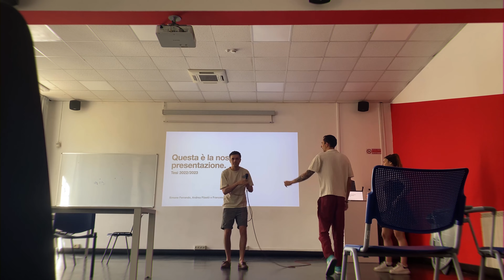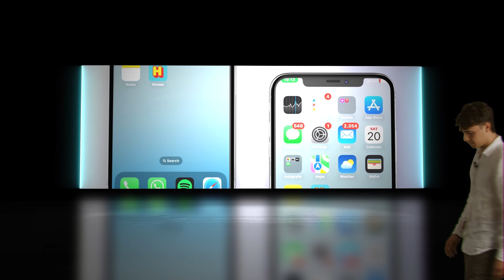Mi Sono "LAUREATO" Allo IED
Dopo 3 anni di duro lavoro, è arrivato il momento per me di laurearmi allo IED in Design della Comunicazione. Mi siedo per la discussione della tesi con 106, riuscirò a laurearmi con 110 e lode?